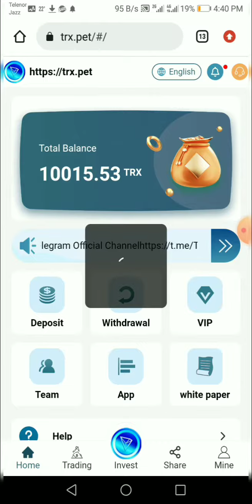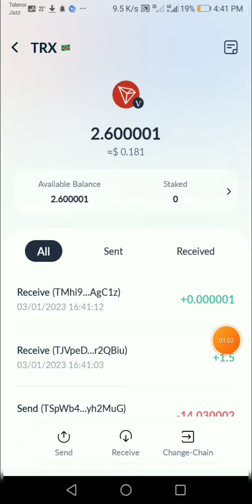📲 1.50 Trx Live Withdrawal Payment Proof In 01 March 2023☑️